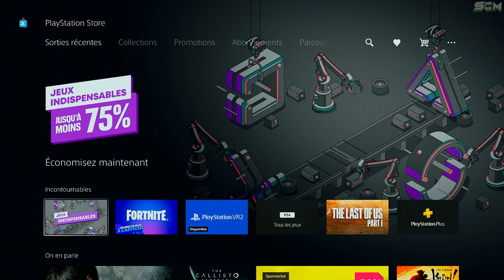Comment Télécharger Diablo 4, Diablo 4 est Disponible sur Ps4 5 Xbox et PC, Bêta Diablo 4 Gratuit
▬▬▬▬▬▬▬ • BIENVENUE 😍 • ▬▬▬▬▬▬▬

▬▬▬▬▬▬▬ • PARTENAIRES 💪 • ▬▬▬▬▬▬▬

👉StealthGamer:
"SOISCOOLMEC"
"STRIKESOISCOOL"

TikTok "SoisCoolMecYTB"
👻Snapchat "soiscoolmec"

.▬▬▬▬▬▬▬ • TOP DON 💰 • ▬▬▬▬▬▬▬